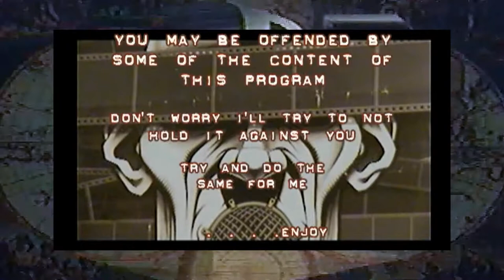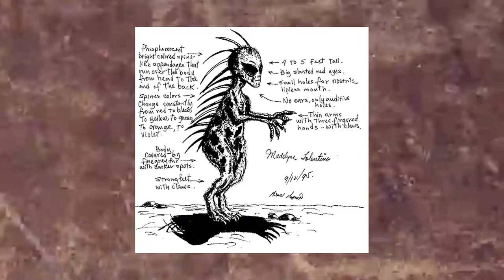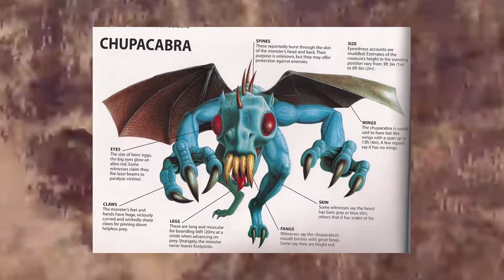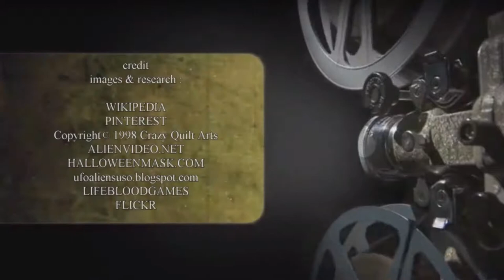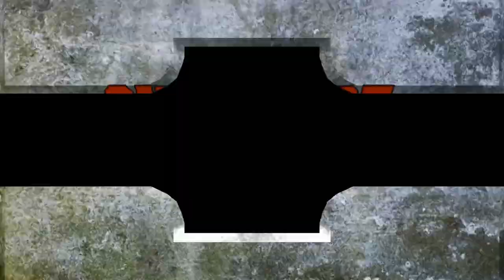DAM TV 35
DAM TV 35 featuring dam weirds chupacabra